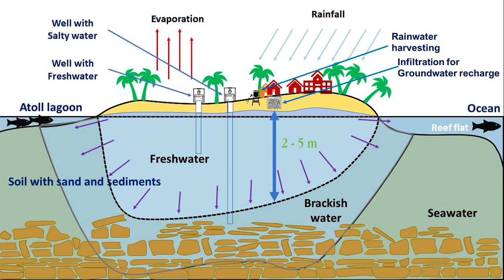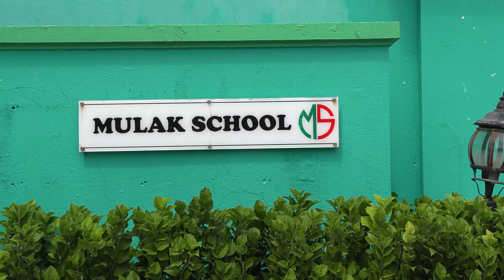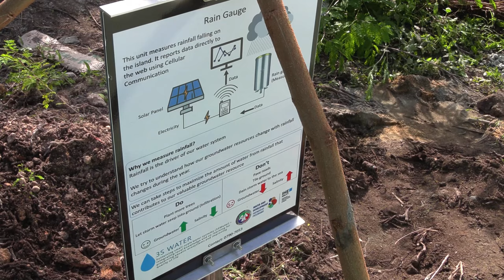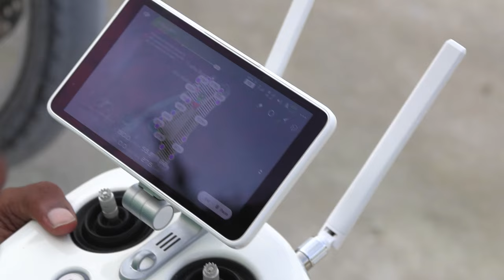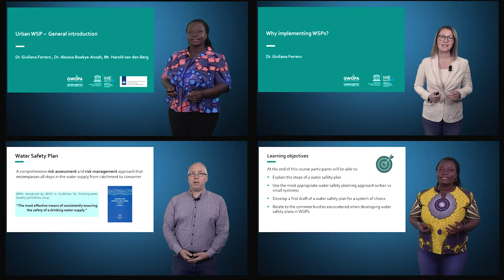What lies beneath the Maldives? - Introducing the 3SWater Project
Outer island communities of the Republic of Maldives use a mix of water sources in their daily life, groundwater being one of them. Due to the impacts of rapid urbanization, pollution of water resources, and climate change, this source of water is being highly impacted. The groundwater quality in many outer islands is poor and the groundwater overuse and barriers to natural recharge impacts the sustainability of this important resource.  One of the goals of the 3SWater project is to find out why this happens and how this water source can be improved by learning from the local traditions as well as appropriately using state-of-the-art technologies. Co-discovery, co-learning and co-design are key pillars of the project, and citizen science-based approaches are widely used.

Drone footage produced by Drone survey team of Environmental Protection Agency of the Republic of the Maldives.